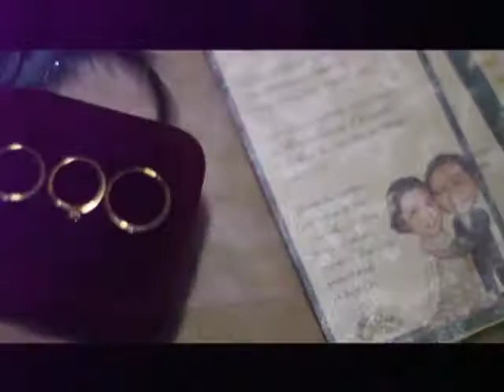Tin& Cel Wed SDE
Tin&Cel Wed SDE... Music: My Love Will Never Fail You-Marie Hines